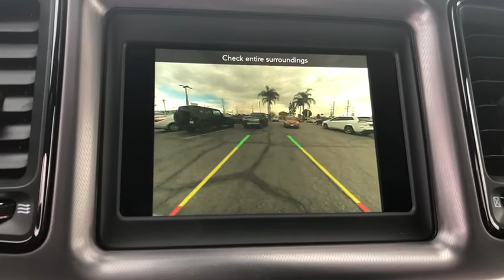2019 Dodge Challenger La Puente, Pomona, Diamond Bar, Baldwin Park, El Monte, CA 491063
Triple Nickel Clearcoat New 2019 Dodge Challenger available in West Covina, California at West Covina Chrysler Dodge Jeep RAM. Servicing the La Puente, Pomona, Diamond Bar, Baldwin Park, El Monte, CA area.

298 N Azusa Ave West

Price includes: $1750 - California LA/Palm Springs Bonus Cash CACKK. Exp. 02/03/2020 $2250 - California 2019 Bonus Cash CACKA. Exp. 02/03/2020 $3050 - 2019 Retail Consumer Cash **CK1 (CA-DE-MW). Exp. 02/03/2020 . Price shown is 'NET COST' and includes applicable Factory Rebates and Incentives. Price plus government fees and taxes, any finance charges, any dealer document processing charge, any electronic filing charge, and any emission testing charge. Residency restrictions apply to Factory Rebates and Incentives. Rebates and incentives are VIN specific. Generic photos are a fair representation of each model but may not depict exact color or options included. Prices and rebates advertised for sale do not apply to leases. Prices do not include customer requested, dealer installed accessories. All Finance Rebates and Incentives are based on Credit Approval and not all customers will qualify.
TIRES: 245/45R20 BSW AS PERFORMANCE,BLACK HOUNDSTOOTH CLOTH SPORT SEATS,BLACKTOP PACKAGE -inc: Gloss Black I/P Cluster Trim Rings Rear Black Spoiler Wheels: 20 x 8.0 Black Noise Painted Black Grille w/Bezel Black Fuel Filler Door Leather Performance Steering Wheel Challenger Blacktop Grille Badge,TRIPLE NICKEL CLEARCOAT,WHEELS: 20 X 8.0 BLACK NOISE PAINTED,TRANSMISSION: 8-SPEED AUTOMATIC (8HP50) -inc: Autostick Automatic Transmission Tip Start Auto Leather Wrapped Shift Knob,SIRIUSXM SATELLITE RADIO -inc: 1-Yr SiriusXM Radio Service For More Info Call ,QUICK ORDER PACKAGE 2EA SXT RWD -inc: Engine: 3.6L V6 24V VVT Transmission: 8-Speed Automatic (8HP50),ENGINE: 3.6L V6 24V VVT (STD),Rear Wheel Drive,Power Steering,ABS,4-Wheel Disc Brakes,Brake Assist,Aluminum Wheels,Tires - Front Performance,Tires - Rear Performance,Heated Mirrors,Power Mirror(s),Rear Defrost,Intermittent Wipers,Variable Speed Intermittent Wipers,Rear Spoiler,Daytime Running Lights,Automatic Headlights,AM/FM Stereo,Bluetooth Connection,Steering Wheel Audio Controls,MP3 Player,Auxiliary Audio Input,Power Driver Seat,Driver Adjustable Lumbar,Power Driver Seat,Driver Adjustable Lumbar,Pass-Through Rear Seat,Rear Bench Seat,Adjustable Steering Wheel,Trip Computer,Leather Steering Wheel,Keyless Entry,Power Door Locks,Keyless Start,Keyless Entry,Power Door Locks,Cruise Control,Climate Control,Multi-Zone A/C,A/C,Cloth Seats,Bucket Seats,Auto-Dimming Rearview Mirror,Driver Vanity Mirror,Passenger Vanity Mirror,Driver Illuminated Vanity Mirror,Passenger Illuminated Visor Mirror,Floor Mats,Keyless Start,Smart Device Integration,MP3 Player,Smart Device Integration,Bluetooth Connection,Power Windows,Power Door Locks,Trip Computer,Security System,Engine Immobilizer,Traction Control,Stability Control,Traction Control,Front Side Air Bag,Tire Pressure Monitor,Driver Air Bag,Passenger Air Bag,Front Head Air Bag,Rear Head Air Bag,Back-Up Camera